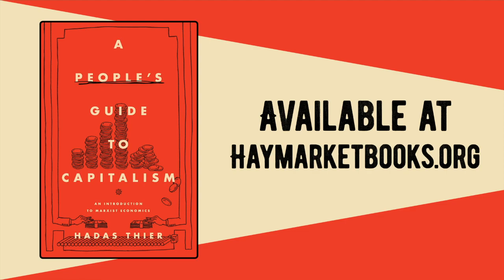What is Class?